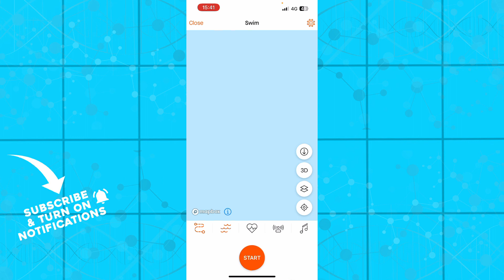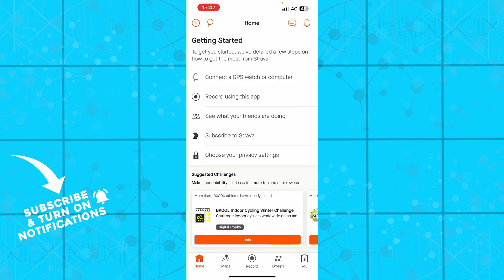How To Delete Kudos in Strava App (Easiest Way)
In this video I will show you How To Delete Kudos in Strava App. It would be good if you watch the video until the end so that you don't miss important steps.